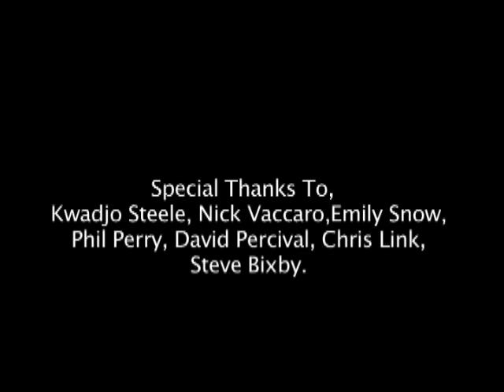UNCG Athletics 2010-2011 Highlights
UNCG Athletics Highlights from the 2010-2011 season.